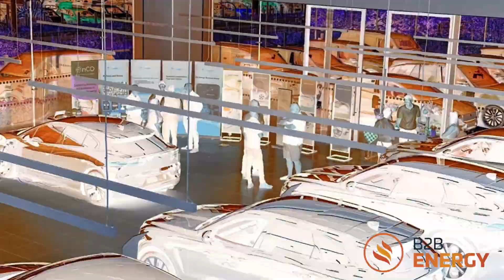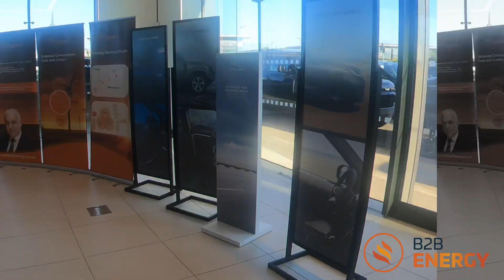JLR Networking June 2024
Sustainability refers to meeting our own needs without compromising the ability of future generations to meet theirs. It involves a broad framework of practices and processes that aim to protect the natural environment, ensure economic viability, and uphold social equity. This concept is often divided into three main pillars: environmental, economic, and social—also known informally as planet, profit, and people.

1. Environmental Sustainability**: This pillar focuses on conserving natural resources and minimizing the ecological impact. Practices include reducing carbon emissions, protecting ecosystems, and managing natural resources efficiently.

2. Economic Sustainability**: Ensuring that economic actions do not deplete resources or harm the environment for future profitability. It involves developing in a way that is financially inclusive and beneficial for all stakeholders.

3. Social Sustainability**: It emphasizes the importance of social equity, quality of life, labor rights, and community development. Social sustainability aims to maintain and improve social quality through standards and practices that ensure the well-being of all individuals.

Collectively, these pillars help organizations and individuals make decisions that balance ecological, economic, and social concerns, striving for a long-term, viable planet.

Local business networking involves creating connections and collaborations between various small and medium enterprises within a community or locality. This practice fosters a supportive environment where businesses can share resources, knowledge, and expertise to enhance each other’s growth and sustainability. Networking among local businesses often leads to increased awareness of the local market conditions and customer preferences, enabling better strategic planning and targeted marketing efforts.

Engaging in local business networks can significantly boost referrals and generate word-of-mouth marketing, which is highly beneficial for small businesses that might not have extensive advertising budgets. It also opens up opportunities for partnerships, such as joint ventures, supply chain collaborations, and shared service agreements, which can reduce costs and increase operational efficiency.

Moreover, local networking events, whether they be formal meetups, workshops, or informal gatherings, provide a platform for entrepreneurs to exchange ideas and innovations, and even address common challenges. This camaraderie can lead to improved business practices and a stronger community presence.

Lastly, active participation in local business networks can enhance a business's reputation within the community, establishing trust and loyalty among local consumers. It highlights a business's commitment to economic growth and community development, aligning with the broader goals of sustainability and mutual support within the locality.